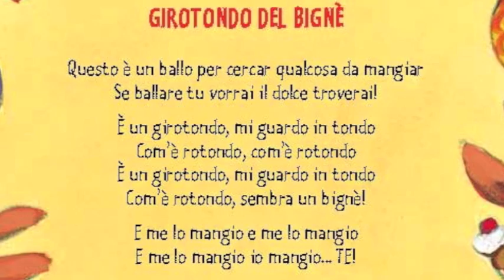Mamme in Sol - Girotondo del bignè - Canzoni per mamme e bimbi da 0 mesi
Le meravigliose illustrazioni di Mamme in Sol sono di Roberta Angaramo
Associazione Mamme in Sol - via Giulia di Barolo 11, Torino